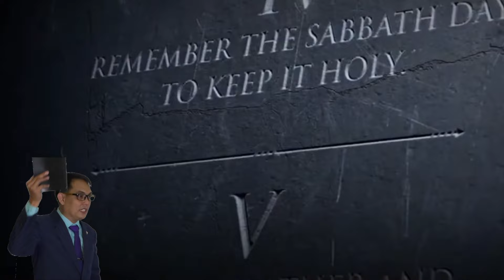PATOTOO NG ISANG RCC FAITH DEFENDER TUNGKOL SA ADVENTIST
PATOTOO NG ISA SA MGA PINAKAMAHUSAY NA ROMAN CATHOLIC FAITH DEFENDER NA SI SAN TIO TUNGKOL SA ADVENTIST